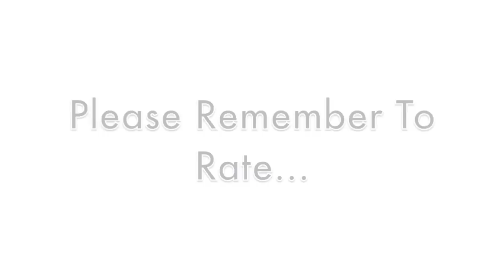Romii - Dream Girl ft Young Shaud (Tha Storytellers)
Check out this hot new track from Romii featuring Young Shaud!!!

Thanks

Tha Storytellers